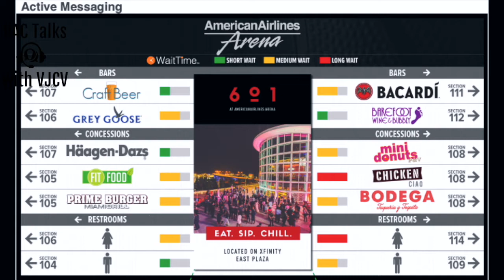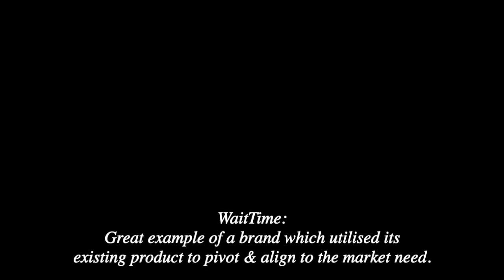Zachary Klima, Founder & CEO of WaitTime - Artificial Intelligence based crowd management startup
WaitTime , the startup which provides real time crowd movement information with the help of Artificial Intelligence, was launched around 4.5 years ago. The product was designed for use in Sports stadiums or arenas to help reduce the waiting time of spectators.

When Covid almost brought everything to stand still, one of the sectors which saw a complete shutdown was Sports.

It was "shutters down" for everything around Sports except for eGames. For a startup like WaitTime which was completely focusing on Sports, it meant zero business.

From almost out of action to the center of all action, how WaitTime timed its move to perfection?

WaitTime was in the market as a solution to reduce the waiting time and now the same brand is making waves by helping Sporting arenas, retail segment, tourism, mass transit, government bodies, etc. to control the crowd movement. It is the go to solution now for crowd management. WaitTime provides crucial data which can be used to control and make people wait before entering into any premises.

Chapters
0:00 Introduction
1:15 What is WaitTime ?
4:40 Transformation from Fan experience to operational health and safety solution
5:25 How WaitTime has expanded the solution to retail outlets and office space?
8:45 How much time it took to tweak the solution because of Covid impact?
9:36 Association with Australia governing body
10:57 How Sports leagues are going to restart ?
12:15 Do you see more Fan Engagement happening through WaitTime ?
13:33 Where does WaitTime come in to support the opening of stadiums / welcoming the fans back?
15:05 Restart of NBA
16:15 From nice to have to need to have solution
18:06 US Open used case - Massing Algorithm
19:06 Olympics Tokyo 2020 & Qatar World Cup
21:04 Tourism, Travel Sector - How WaitTime can be a solution?
22:45 Conference, Hotels - WaitTime's plan
24:20 Cost involved for these solutions
25:40 Privacy, facial recognition - Anonymous tracking
27:00 Bootstrap and Investment
27:45 Conclusion